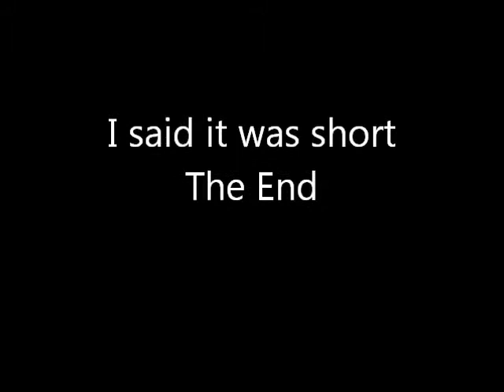Bob the Blue Heeler & Freedom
Bob the Blue Heeler running free in his woods protecting me from the evil squirrels...Short and sweet